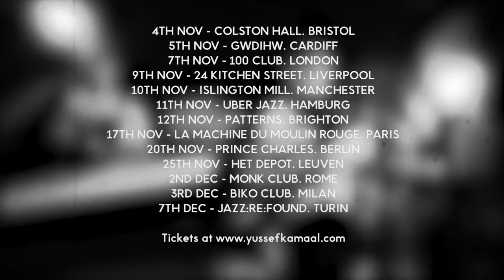YUSSEF KAMAAL - Black Focus TOUR TRAILER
Tickets available via YussefKamaal.com

Album Black Focus is released 4th November.